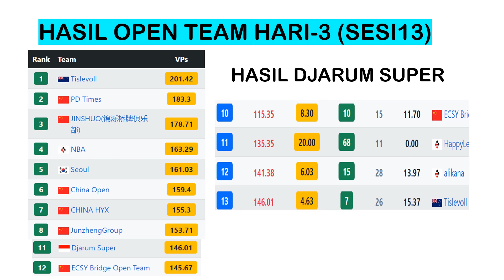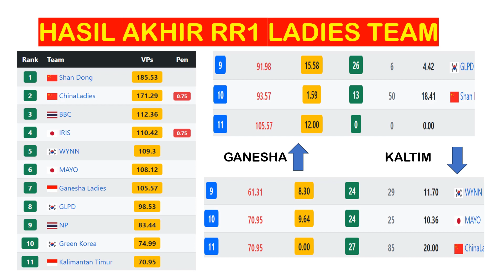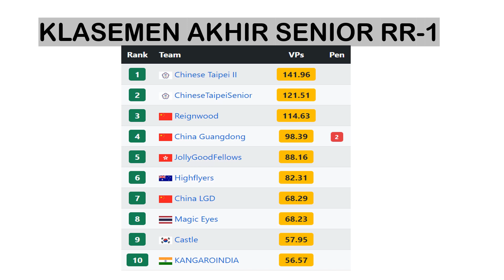REPORTASE APBF CONGRESS 2024 - WAKIL INA MENJAUH